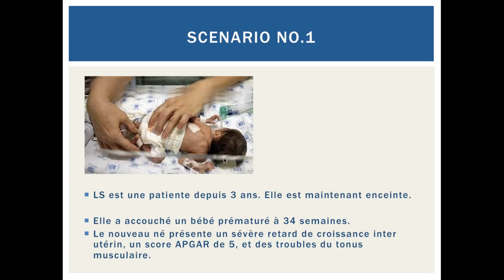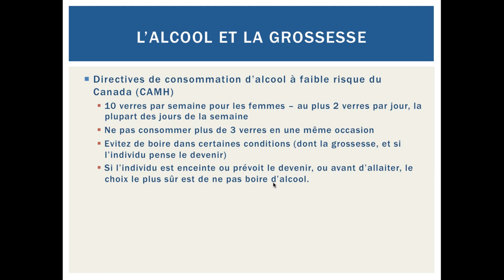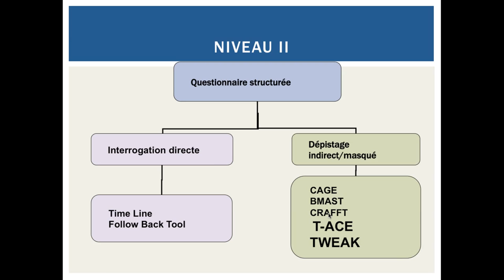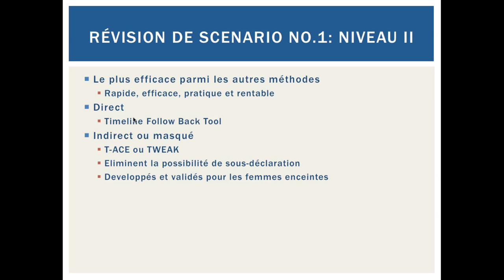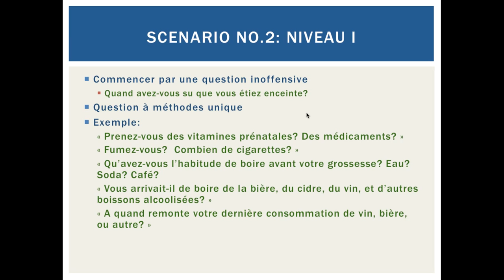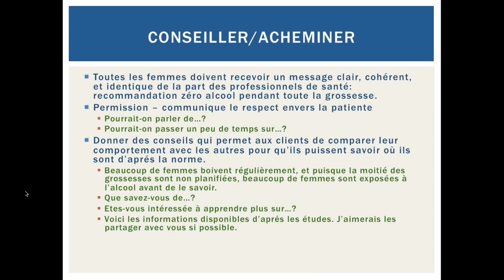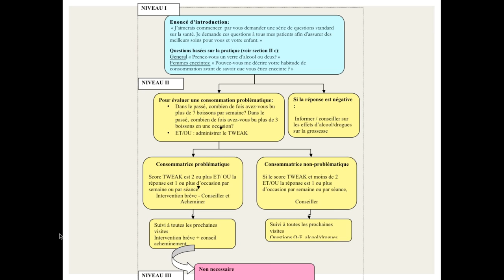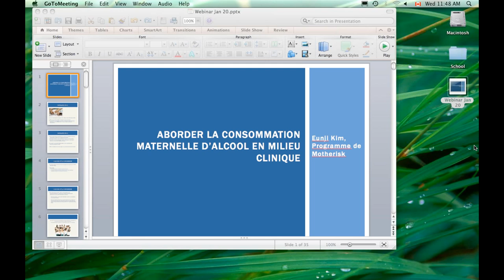Comment interroger -- Les approches efficaces pour aborder la consommation maternelle d'alcool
En nous basant sur notre webinaire initial (mai 2011) sur l'outil de dépistage de l'alcoolisme maternel, nous étudierons en plus grand détail cette méthode efficace pour réduire l'impact del'ETCAF. La plupart des professionnels de la santé ne posent pas à leurs patientes en âge de procréer de questions sur leur consommation d'alcool. Ceci aboutit à des occasions manquées de détection précoce et de prévention du problème de la consommation d'alcool chez les mères et de l'ensemble des troubles causés par l'alcoolisation fœtale (ETCAF). Ce webinaire permettra de familiariser les participants avec des techniques efficaces et conviviales pour les patientes, permettant de détecter la consommation d'alcool chez les femmes en âge de procréer.